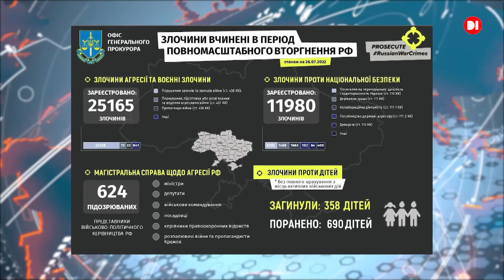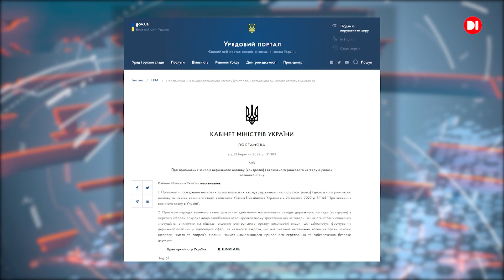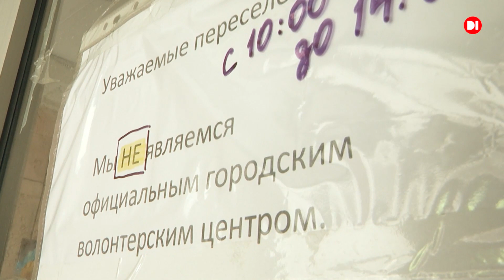Новини на D1. 26 липня 2022. 15:00.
Повномасштабне воєнне вторгнення рф в Україну, 153 доба. Вночі окупанти вдарили по околицях села Кошове, що у Криворізькому районі. Окрім цього, були обстріляні прикордонні території Марганецької громади Нікопольського району.

Загальні бойові втрати противника з 24 лютого по 26 липня.

З початку повномасштабної війни Дніпропетровщина прийняла понад 300 тисяч мешканців з інших регіонів. Кожному з них необхідна  допомога. Але деяким гуманітарним центрам заважають працювати під час воєнного стану.

Євробачення-2023 буде проведено у Великій Британії від імені України.